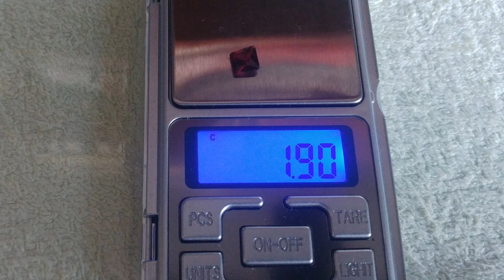Faceting gemstone red garnet 1.90ct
Red garnet 1.90ct dimensions 7.0x7.0x3.0mm little goes on kite shape. A darker rough material of a strange shape that I tried to lighten and get a more vivid red color.